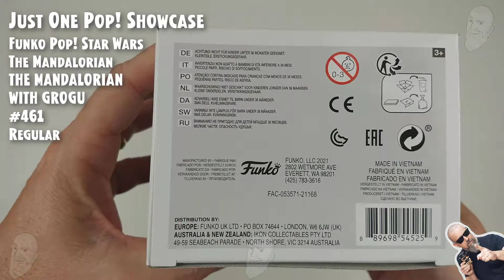Funko Pop Star Wars - The Mandalorian with Grogu - 461 // Just One Pop Showcase